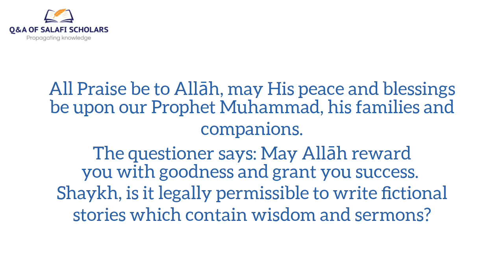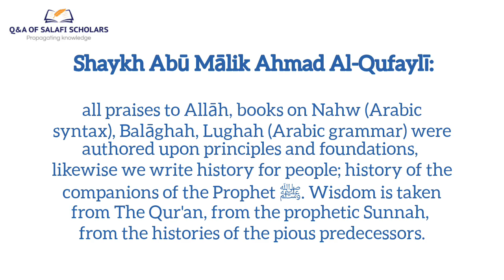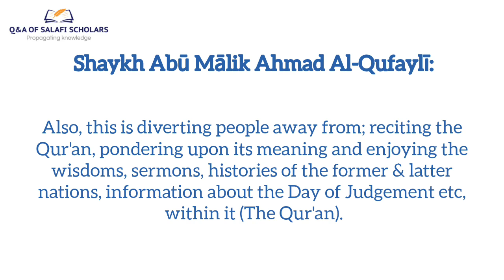Ruling on writing fictional stories | Shaykh Abū Mālik Ahmad Al-Qufaylī.